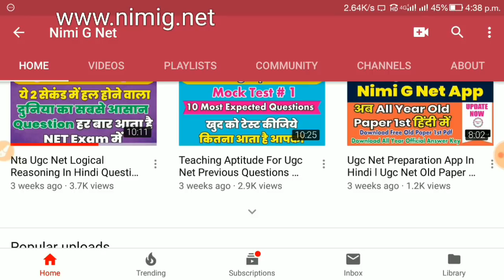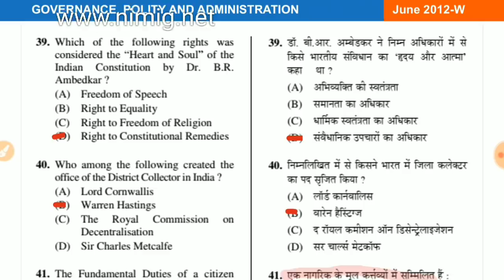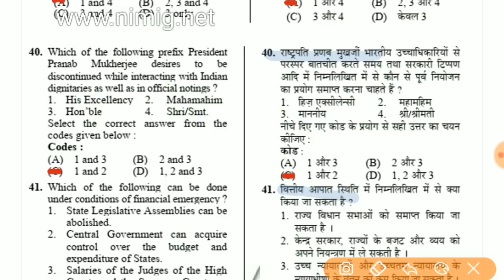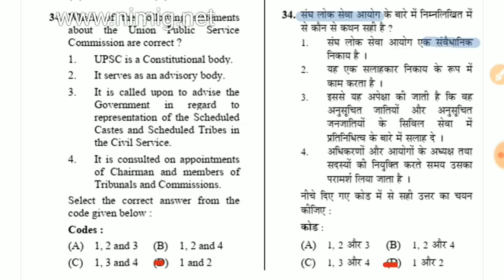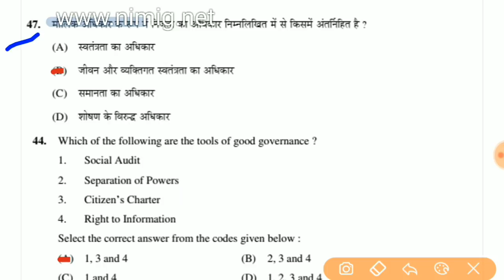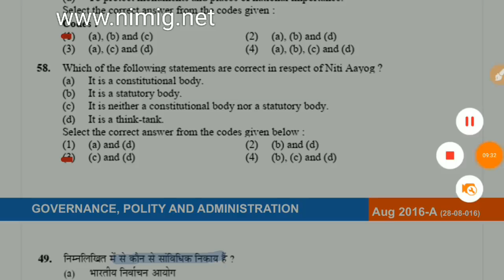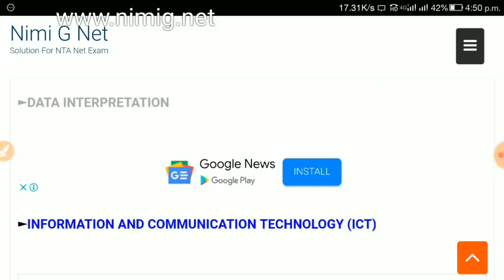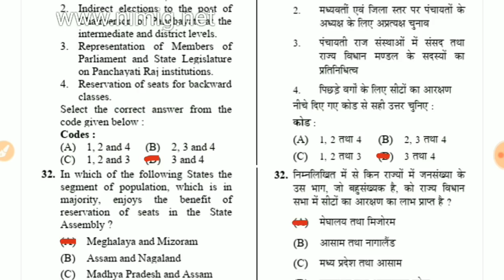Nta Ugc Net Paper 1 Polity and Governance Old Question Free Study Notes In Hindi